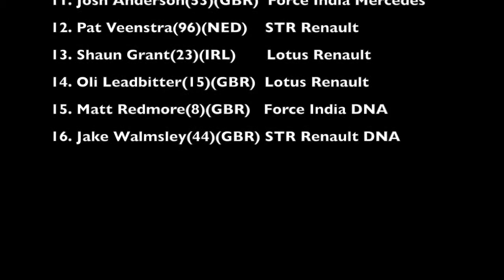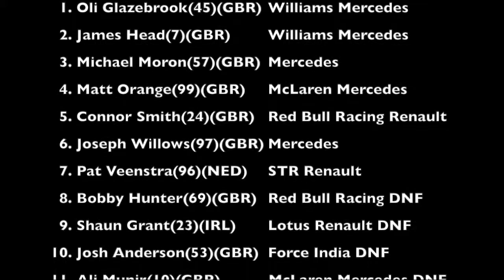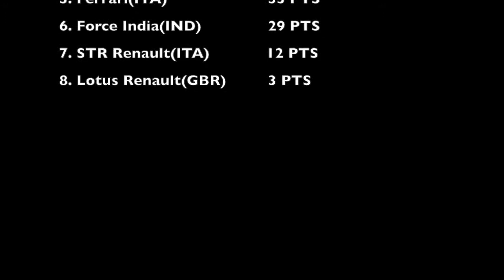IF1C | F1 2014 | S1 | R5 | Canada | Montreal (My POV)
Round 5 is here.